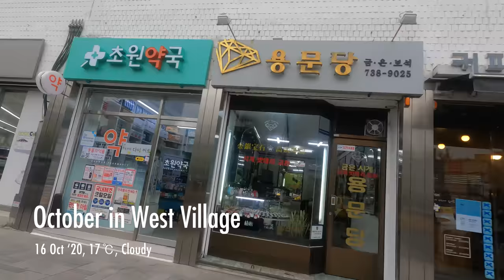[5K Seoul] October in West Village, Seoul (10월의 서촌)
5K Seoul Riding of "October in West Village, Seoul (10월의 서촌)", including;
 Baewha Women's University (배화여자대학교) 02:40
 Daerim Museum (대림 미술관) 06:20
 Tongin Market (통인시장) 13:00
 Gyeongbokgung Station, Line No.3 (Orange Line) (경복궁역) 28:20